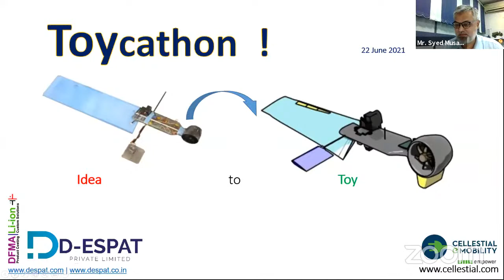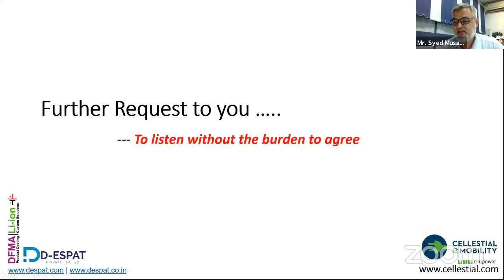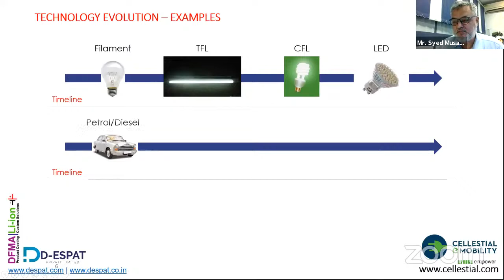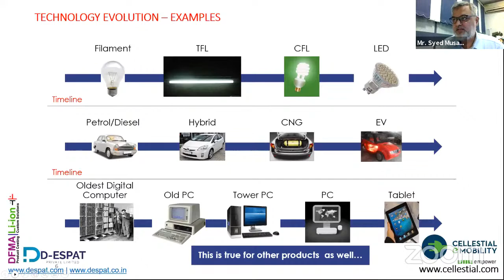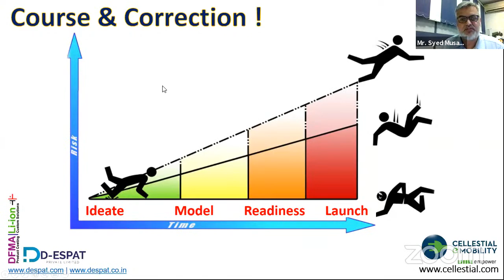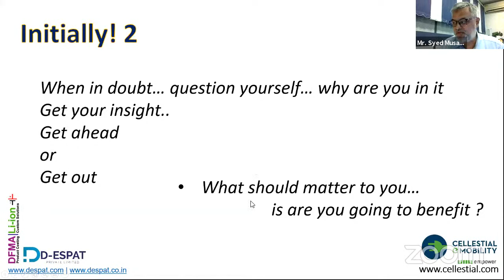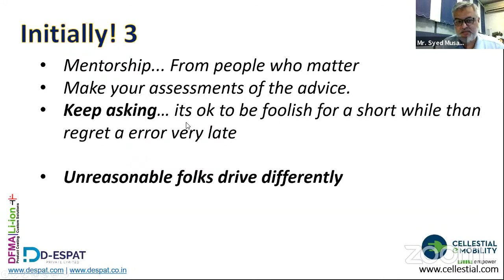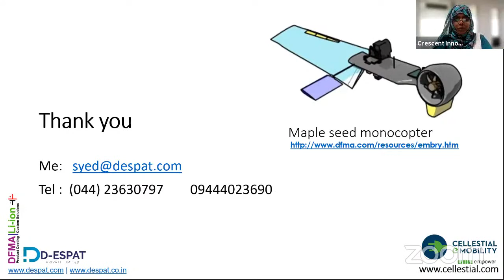Toycathon-2021 Inauguration, NC: B.S. Abdur Rahman Crescent Institute of Science and Technology.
Presided by Chief Guest- Mr. Raj A Kapoor, Founder- India Blockchain Alliance
Guest of Honour: Mr. Syed Musabeer, Director, D-ESPAT Pvt Ltd.